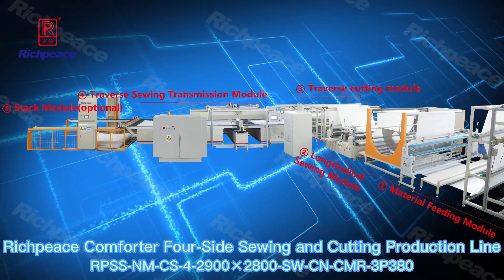Richpeace Comforter Four-Side Sewing and Cutting Production Line